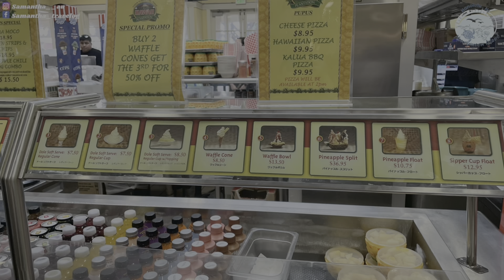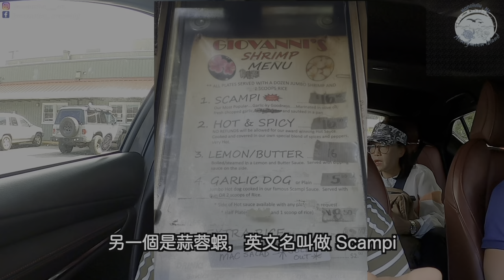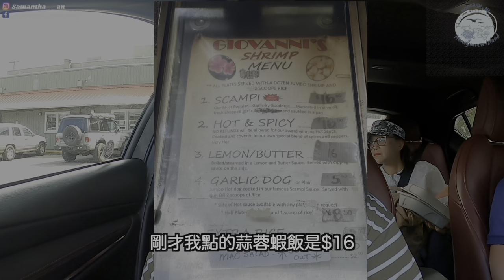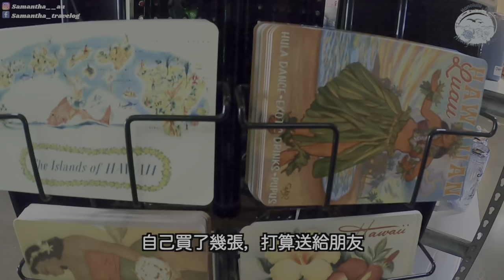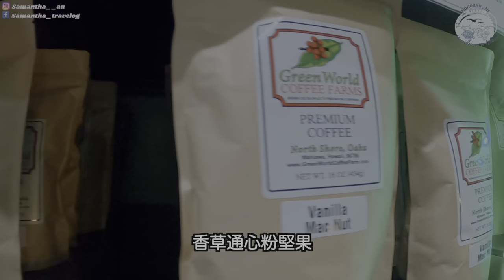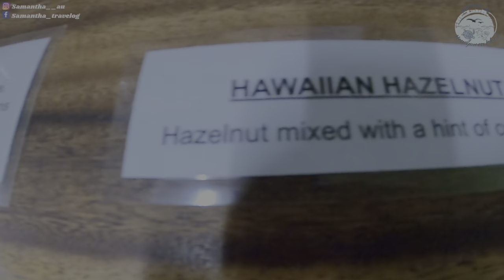【2023🌺 夏威夷自駕遊 Ep.7】超足本北岸吃、喝、玩、樂的行程｜適合一家大小的活動💁‍♀️菠蘿園🍍睇海龜🐢食超人氣的蒜蝦飯💯分享海龜的藏身沙灘⛱️介紹歐胡島咖啡農場🫘夏威夷的傳統食物真的好吃嗎❓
今集脫離城市的煩囂，
開車前往北岸開展吃、喝、玩、樂一日遊。
如果你們一家大小打算來到夏威夷歐胡島租車遊玩，
今集超足本的行程分享絕對不能錯過！
因為裡面會分享很多必去的景點，
當中也會分享我哋泊車小 Tips 、睇海龜的黃金時期～
事不宜遲，快D click入嚟睇吓！

PS：由於時間太倉促，所以沒有預備英文字幕。(或許後補）
不過無損看片旅遊的你們。。。
希望大家享受我哋的旅遊短片
如果喜歡我們的分享，記得 CLS 三部曲，及Subscribe 我的頻道支持吓我啦